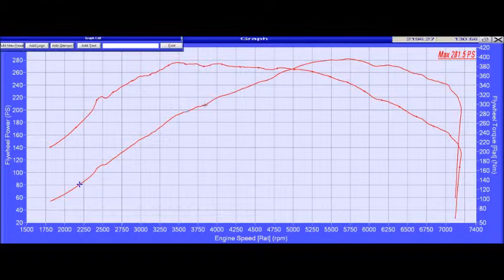Audi A3 1.8T IHI Turbo Dyno